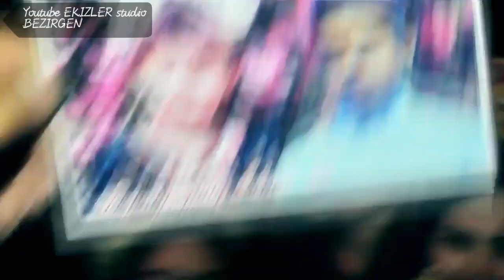Tagtabazar Toy Rowsen & Arzygul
Partyez toy 2019 mart